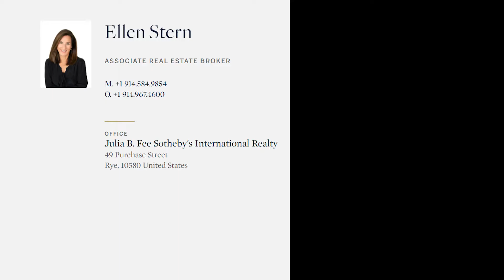BEACHFRONT MEGA MANSION FURNISHED HOUSE TOURS 2021 ($145,000,000.00) Southampton, New York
Private Oceanfront Mega Mansion Tours in The Hamptons New York (Southampton). This luxury estate is priced at $145 MILLION DOLLARS. This Furnished House Tour provides an exclusive look into the detailed architecture, interior design and home décor of luxury homes on one of the most exclusive beachfront estates currently on the market as of the date this video was prepared and compiled for your viewing pleasure. This Architectural Digest quality home tour will leave you breathless. One of the most expensive Hamptons Home tours you will find.

Don't forget to hit LIKE & SUBSCRIBE to TODAY'S BEST HOME TOURS to make sure you don't miss any of the several videos we release each week from different cities across the globe.

Let us know what City you'd like to see us cover next!